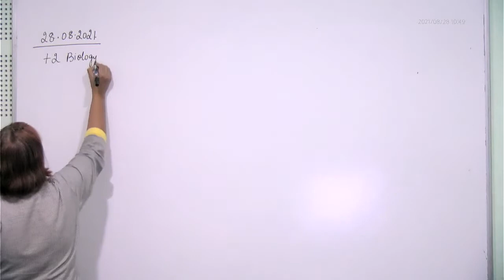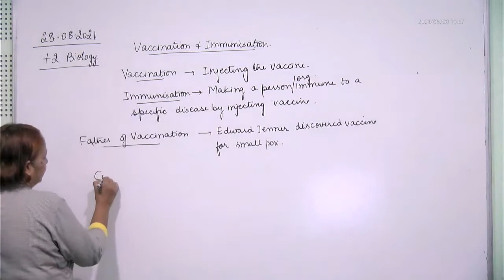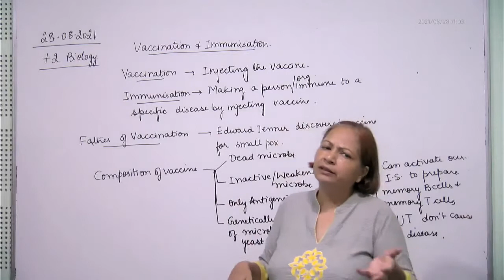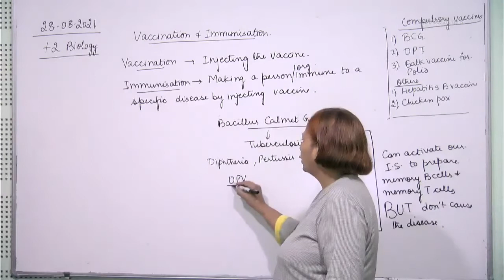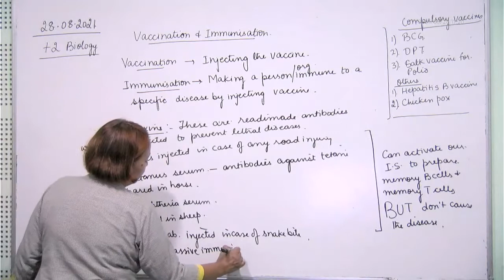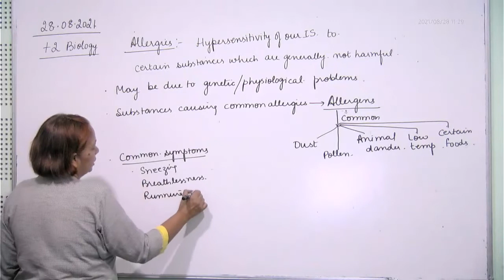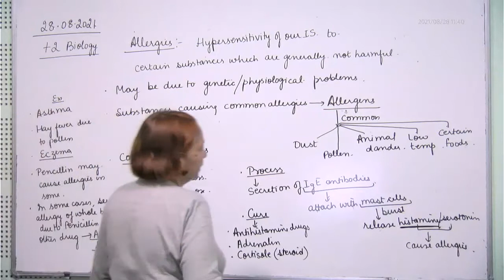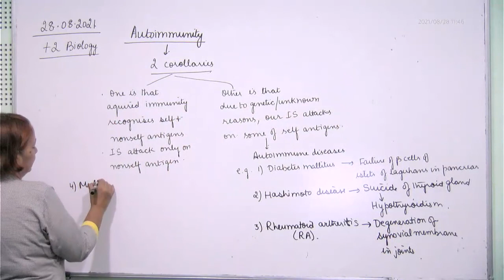+2 Biology, Vaccination, allergies and autoimmunity, 28.08.2021